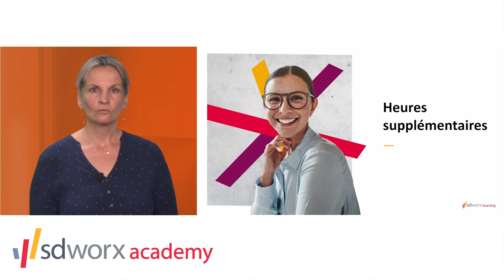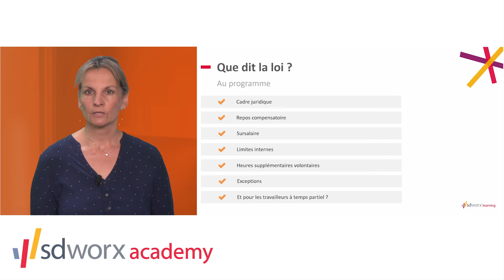Webinaire : heures supplémentaires | intro | SD Worx Academy